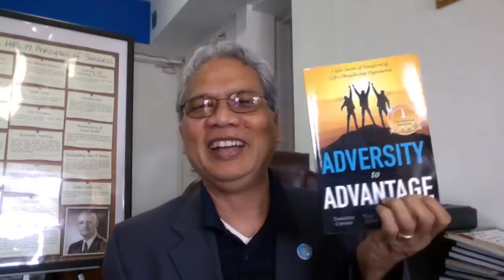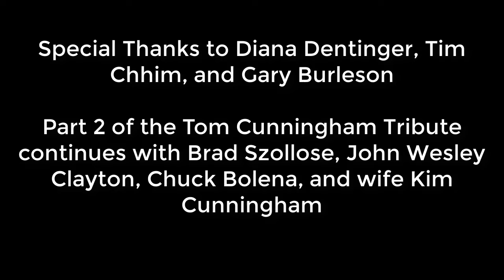Journey to Success Radio - Tom Cunningham's Amazing Life Tribute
Tom Cunningham's friends and colleagues come together to remember his life and influence in the world. June 19, 1963 - April 9, 2018

Tom's Books:

Adversity to Advantage

Refusing to Quit

Going the Extra Mile

Journeys to Success Vol 1

Journeys to Success Vol 2

Journeys to Success Vol 3 Women's Edition

Journeys to Success Vol 4 Millenial Edition

Journeys to Success Vol 5

Journeys to Success Vol 6 Health, Wellness, and Fitness Edition

Journeys to Success Vol 7

Positive Mental Attitude

Beyond What If